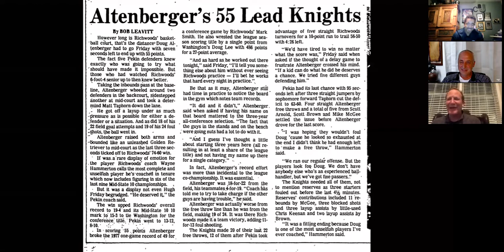Doug Altenberger and Doug Lee on Curley "Boo" Johnson's Zoom Facebook Live Show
Illini great Doug Altenberger and Purdue's Doug Lee share stories of their rivalry dating back to their High School days in Central Illlinois.